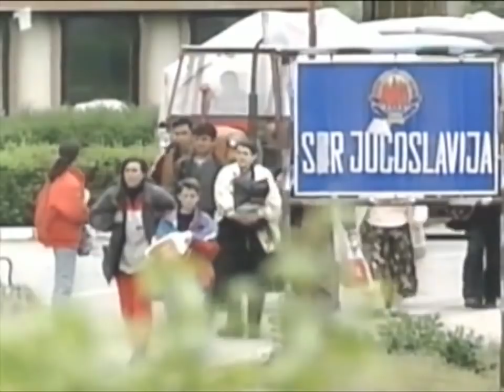Kosovo-Krieg: Es begann mit einer Lüge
Antikrieg TV - 8. Februar 2001 um 21.45 im ARD
Dieser Film zeigt, wie schon vom ersten Tag des Kosovo-Krieges an die Bevölkerung getäuscht wurde. Dieser Film zeigt auch, wie Tatsachen verfälscht und Fakten erfunden, wie manipuliert und auch gelogen wurde. Dieser Film zeigt, weshalb Bomben auf Belgrad fielen.

Am 24. März 1999 bombardierten Flugzeuge der NATO Ziele in Belgrad und weiteren Städten des damaligen Jugoslawiens. Das NATO-Imperium eskalierte dadurch den Krieg – unter maßgeblicher Beteiligung der BRD-Regierung aus SPD und “Grünen”.
Vor dem Beginn der offenen Kampfhandlungen durch die NATO hatte diese bereits die Söldner- und Terrororganisation UÇK (Albanische Mafia) zur Destabilisierung Jugoslawiens mit Geld, Waffen und Propaganda unterstützt.
Die Kriegspropaganda durch NATO und die bürgerlichen Parteien in der BRD wurde später durch mehrere internationale Dokumentationen entlarvt. Dennoch gelang es dem NATO-Imperium seine imperialistische Politik weiter auszudehnen und u.a. das serbische Kosovo zu annektieren.

Der Feldzug gegen Rest-Jugoslawien rundete die westlichen Neuordnungskriege auf dem Balkan ab, zu denen etwa das Diktat von Dayton oder der Überfall auf die Republik Kraijn gehörte.
Der damalige jugoslawische Präsident Slobodan Milosevic kam mittlerweile unter ungeklärten Umständen im Denn Haager “Kriegsverbrechertribunal” – einem Instrument für propagandistische Schauprozesse der NATO – ums Leben.